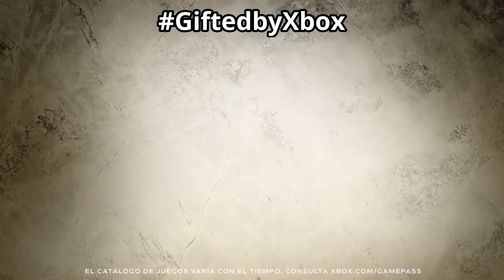Ara: History Untold - Es TÚ mundo ahora | PC gameplay | Primeras impresiones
Desarrollador: Oxide Games @oxidegames

Construye una nación y guía a tu pueblo a través de la historia para llegar a la máxima expresión de los logros de la humanidad. Explora tierras, desarrolla el arte y la cultura, maneja la diplomacia y enfréntate a tus rivales para demostrar que eres el mejor líder que haya habido nunca. Ahora es tu mundo.